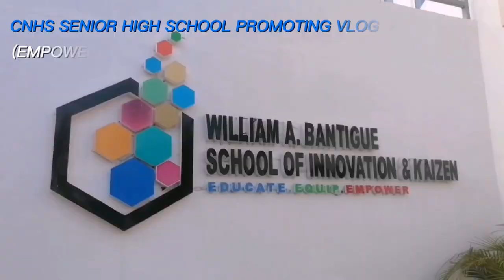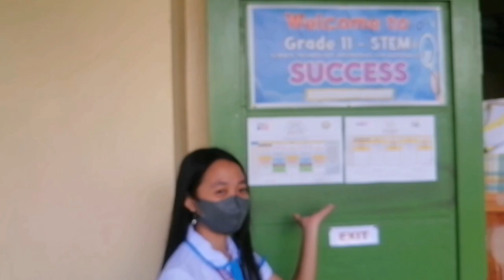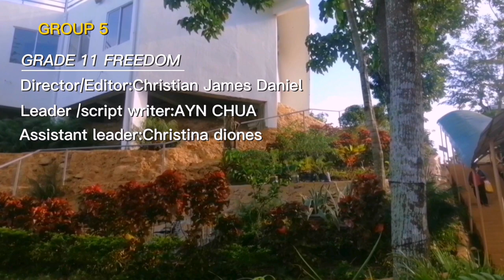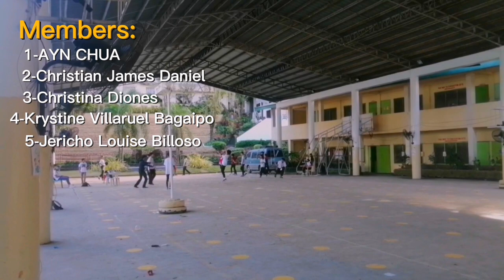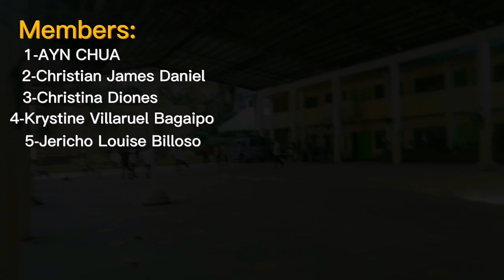ICT PROMOTING | VLOG